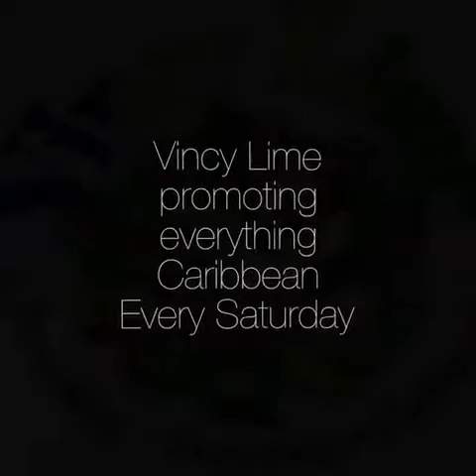THE QUESTION BY LANCELOT DA VINCY CHAPMAN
THIS SONG WAS SELECTED FOR THE VINCY LIME PROGRAM THAT ASKED THE QUESTION "IS CALYPSO DYING?"